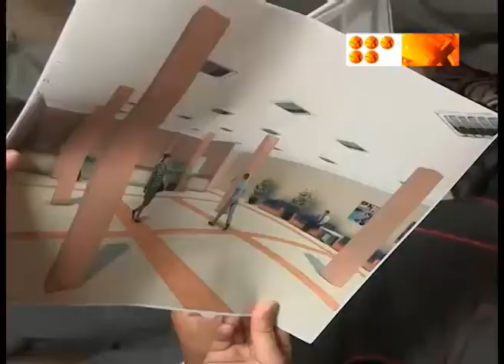Реконструкция тепловой сети по Ленина